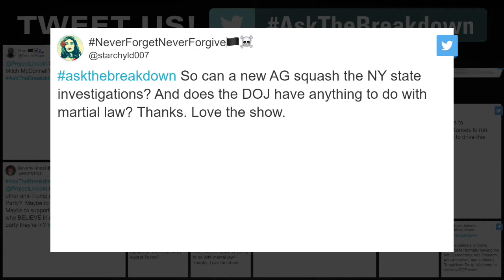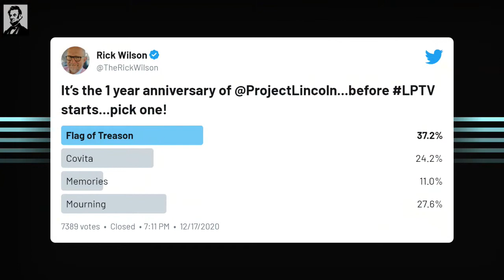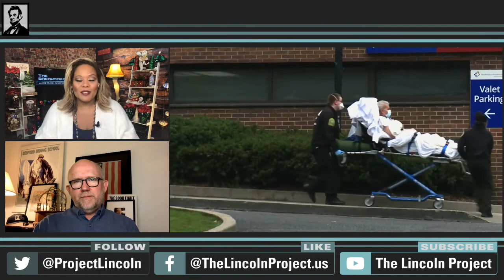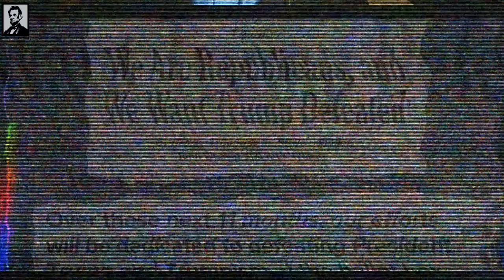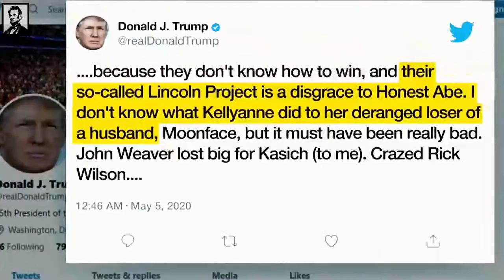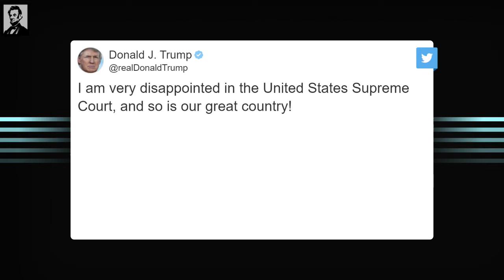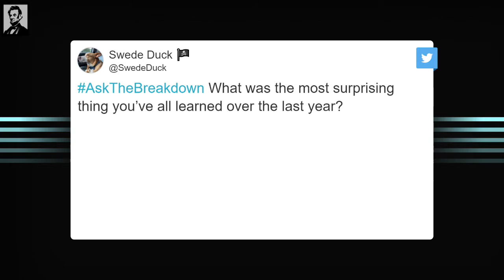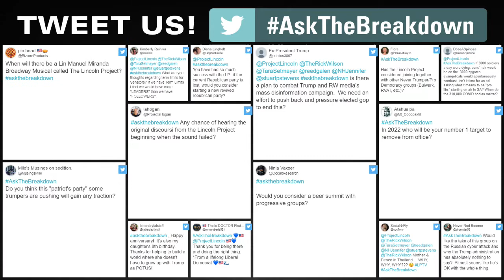LPTV: The Breakdown — December 17, 2020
LPTV The Breakdown is LIVE at 9pm ET with Rick Wilson, Tara Setmayer, Reed Galen, Jennifer Horn, Stuart Stevens and more for The Lincoln Project’s First Anniversary

Questions? We're here to answer them. Tweet